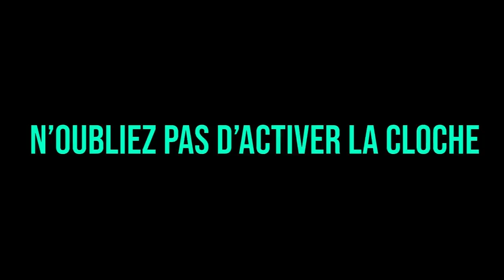BILLY EN COURSE POURSUITE IL SE FAIT AGRESSER, PURPLE RENCONTRE SNOW !! (best of gta rp)